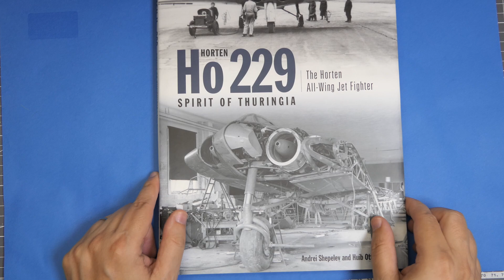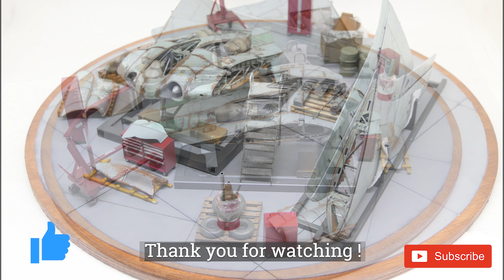Horten Ho 229 - Museum edition - 1/48 - Zoukei-Mura - Step by step full build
Here is the step by step full build of the experimental Ho 229 from Horten.
I chose to prensent it like it could be in a museum during the restoration.
🔻 More information in descrption🔻
Scale : 1/48
Kit from Zoukei-Mura ref. SWS No.3
Paint from Vallejo and AMMO

➜ The future projects  : 1/12 Renault RE20 (Formula one)

00:00 Introduction
00:39 Engines
05:02 Frame
13:00 cover
15:09 weathering
20:56 Final reveal